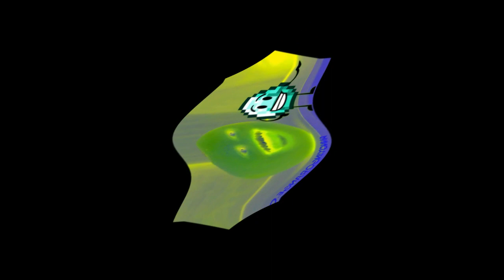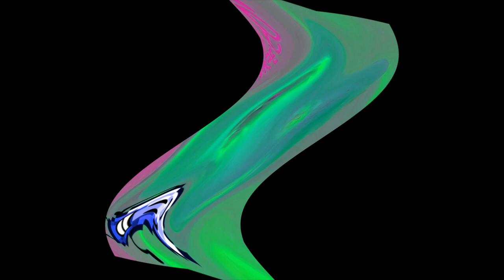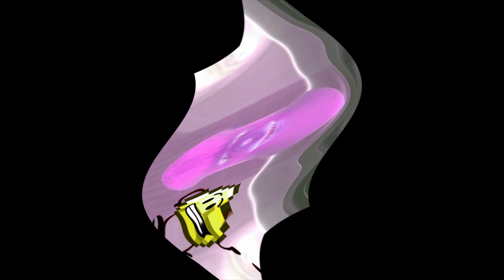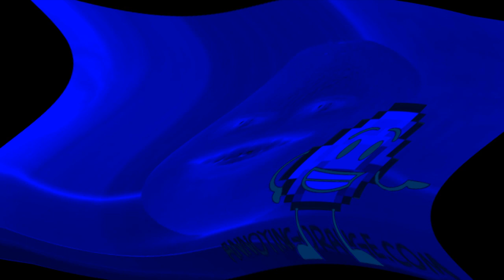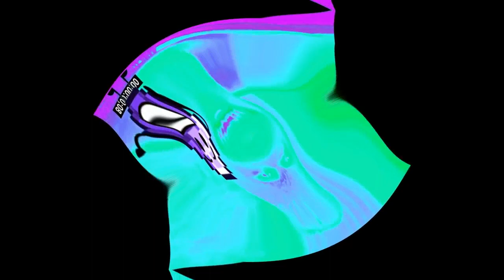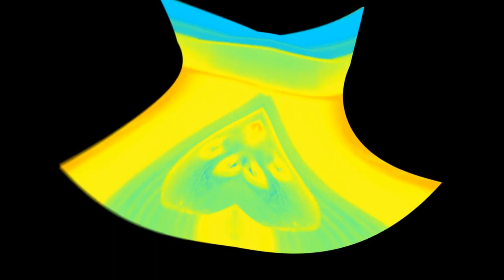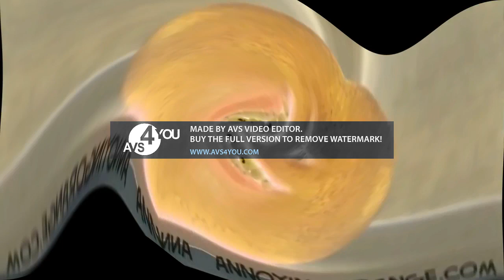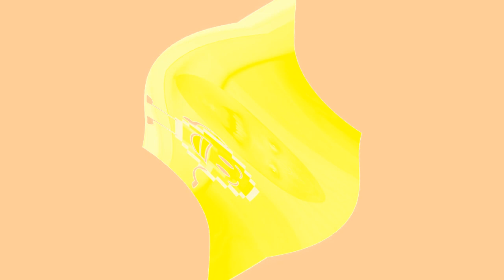Preview 2 Annoying Orange Effects Center Effects Opposite Center Effects